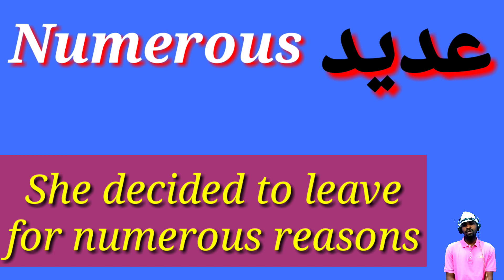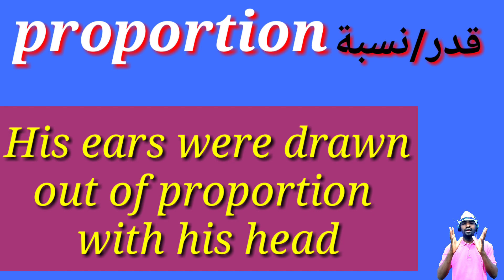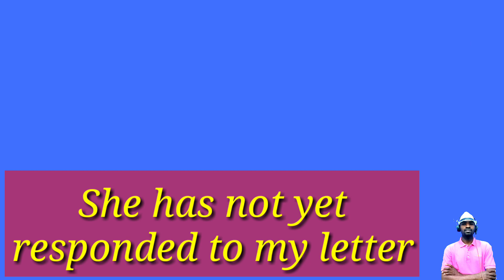Easy way to learn English at home, work.. أسهل طريقة لتعليم اللغه الانجليزيه في المنزل، العمل ...